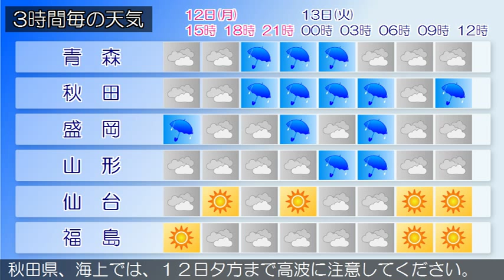2015/10/12 東北地方の天気予報 昼